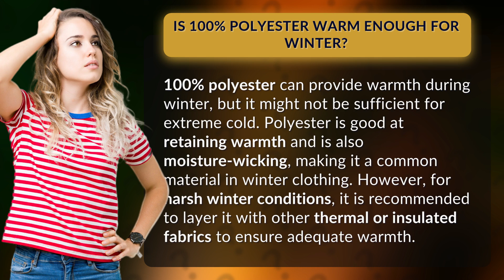Is 100% polyester warm enough for winter?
Polyester Winter Wear: Is It Warm Enough? • Polyester Warmth • Discover if 100% polyester is suitable for winter wear and how to maximize its warmth for extreme cold conditions. Layer up for ultimate coziness!